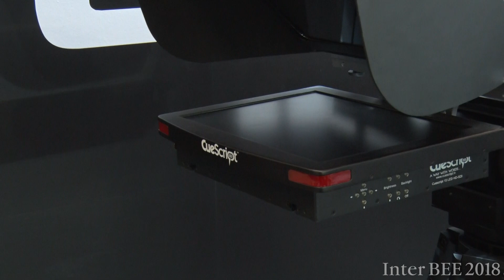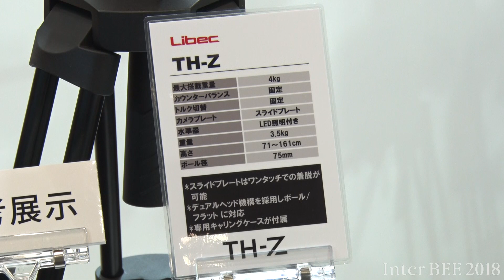【Inter BEE 2018 TV】平和精機工業 大型三脚シリーズ「QD」と小型三脚シリーズ「TH-Z」等を参考展示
平和精機工業はInter BEE 2018で、大型三脚シリーズ「QD」と小型三脚シリーズ「TH-Z」等を参考展示する。今年のLibecブースはエントリーやミドルレンジモデルの製品を組み合わせた「組み合わせ提案エリア」や、「修理相談コーナー」、「ハイエンド展示エリア」がある。

「組み合わせ提案エリア」にはビデオ一脚システムの「HFMP」やエントリー三脚の「TH-X」の展示に加え、無段階カウンターバランスシステムを搭載したRSと、スライダーシステムのLIBEC ALLEXによる視点移動撮影の組み合わせ提案のコーナーを用意。

恒例の「修理相談コーナー」は今年も健在。サービス担当者がブースでメンテナンス方法や、相談事に応じる。

「ハイエンドエリア」では、InterBeeでは初の展示となる超小型ペデスタルシステムや、フラッグシップモデルのRSPLUSに加え、伸縮式ジブアームの「SWIFT JIB50 KIT」とリモートヘッドの「REMO30」の組み合わせ提案、日本では初となる参考展示の製品もある。

映像制作/放送関連機材部門 /ホール8 /8502